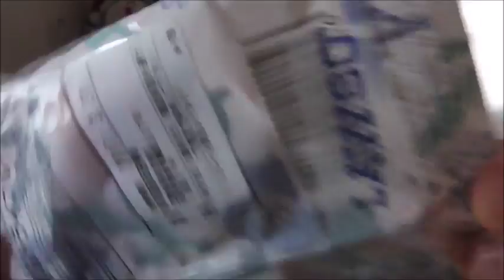ローソン 豆乳とドライフルーツのスコーンを食べてみました 牛乳とはまた違いますね！！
ローソン　豆乳とドライフルーツのスコーンを食べてみました。豆乳～牛乳とはまた違う味わいがありますね～